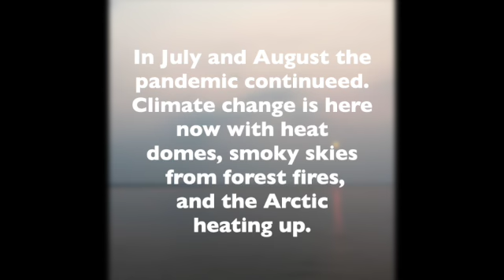Shoreline Lost & Found with Horizon is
Shoreline Lost and Found is a time-lapse video made with fifteen months of daily photographs of the Ottawa River shoreline across Britannia Bay.  Using the horizon as the through-line, the video integrates my personal anxieties as an artist at the beginning of the pandemic, the visible variation in the daily weather, and the imperceptible changes in the climate, within a repetitive landscape composition.

The daily routine of picture-taking was an important part of my pandemic ritual but as we entered the second COVID summer, the lowered water levels, heat and smoke from forest fires were reminders that while we were held in suspension by the pandemic, climate change was advancing upon us.

The soundtrack for the video is a digital rendition of concrete prose I wrote incorporating the various meanings and uses of the term “horizon” in common speech and across various disciplines. In its visual form, the text turned on its side mimics an imaginary cross-section of the river. The individual lines of text are arranged to examine the use of the word horizon with the latter half more directly referring to climate change, conveying a growing sense of impending crises.